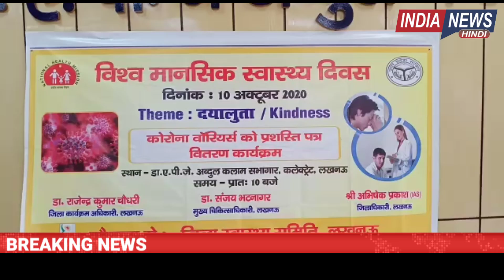लखनऊ-विश्व मानसिक दिवस, जिलाधिकारी ने कोरोना वारियर्स के तौर पर प्रशस्ति पत्र देकर सम्मानित किया...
लखनऊ
विश्व मानसिक स्वास्थ्य दिवस के अवसर पर कलेक्ट्रेट स्थित डॉ एपीजे अब्दुल कलाम सभागार में कोविड 19 से बचाव व राहत कार्यों में निरंतर अपना योगदान दे रहे अधिकारियों को जिलाधिकारी  अभिषेक प्रकाश ने कोरोना वारियर्स के तौर पर प्रशस्ति पत्र देकर सम्मानित किया ।